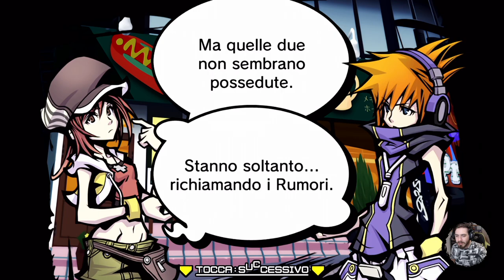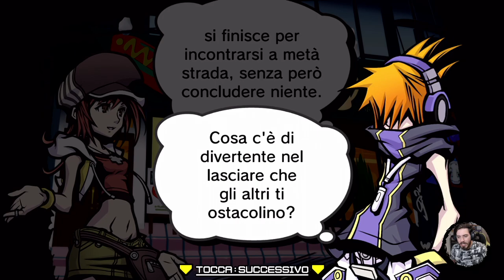The World Ends With You: Final Remix #9 - Invidia